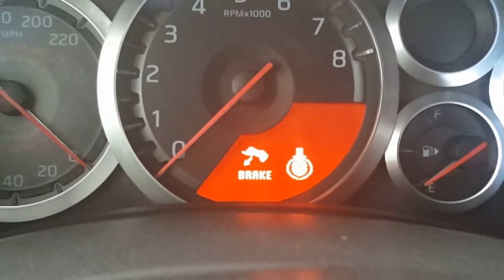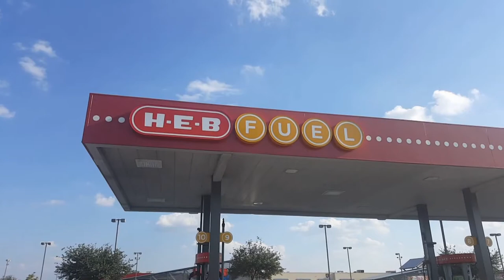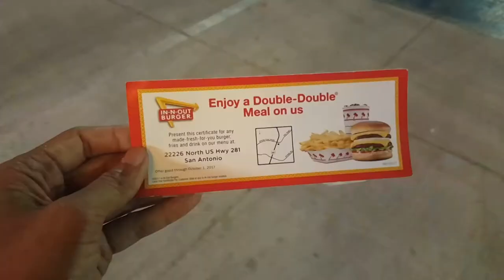S2000 370z Nismo STi Corvette ZR1 Acura NSX and Nissan GTR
Support the RevYourLifeTV channel by rocking some freshly released gear

Thanks so much for your support, and much love! 😊🤙🏼